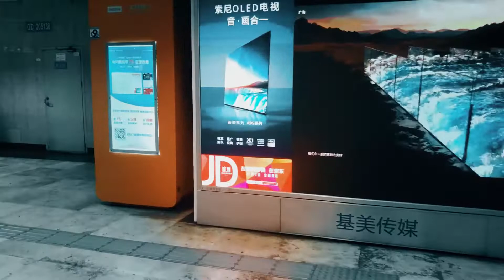入手手机稳定器DJI osmo mobile 3，上海南京东路试拍. DJI's Osmo 3 smartphone gimbal trial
稳定性较好，人上下动，背景可以不动。
每次开关机，蓝牙连接连接不上。